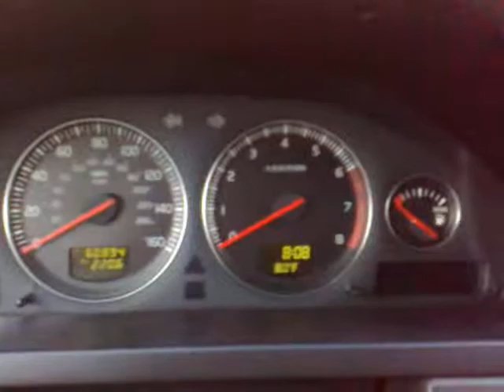Volvo XC90 2.9 twin turbo Pro logic II surround